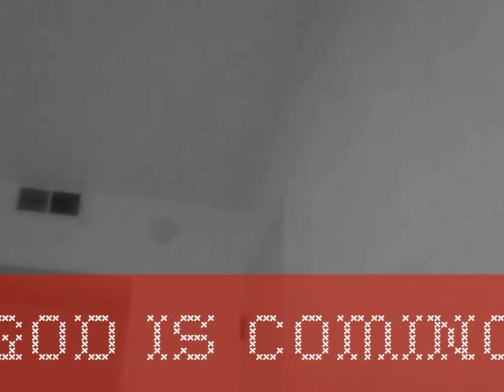God IS COMING